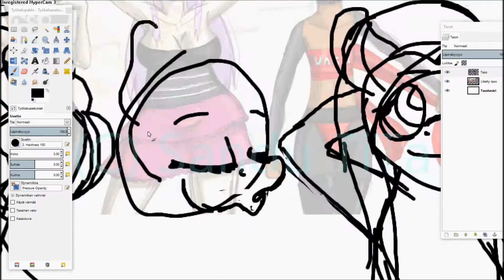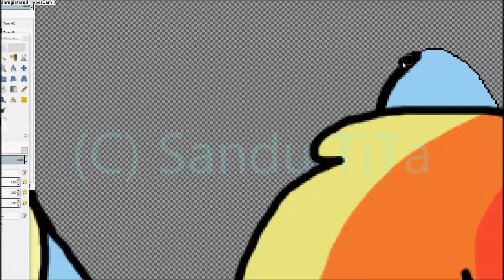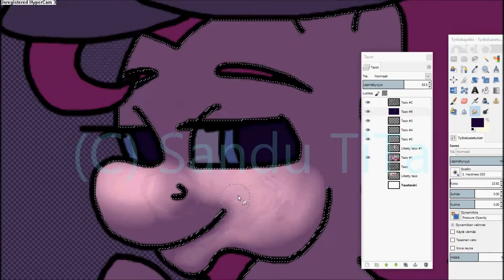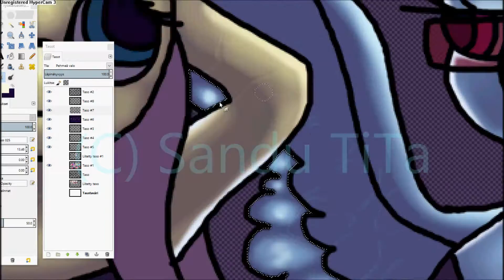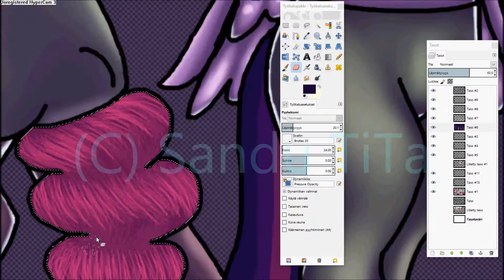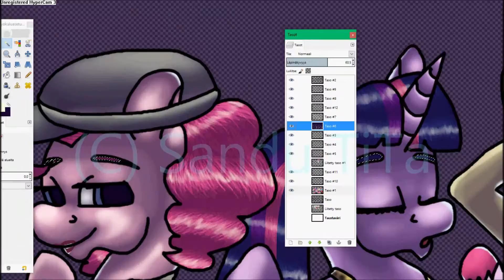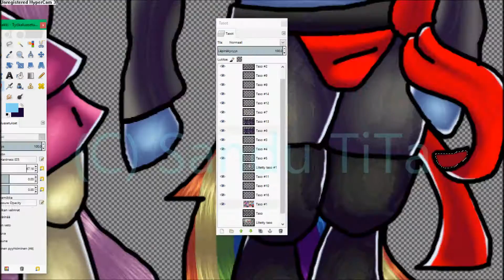My Little Flatscreen (mlp and pcfs speedpaint) [read the description]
because why not? i put a lot of effort and 4 hours to this so i hope you like it.

miksi ei? panostin paljon ja käytin 4 tuntia tähän joten toivottavasti tykkäätte.

Time spent/Käytetty aika:
4 h 37 min

Musics/Musiikit:
(in order/järjestyksessä)

1. Emezie - Love Electric

Programs/Ohjelmat:

[drawing/piirtäminen]
1. GIMP 2.8

[recording/kuvaaminen]
1. HyperCam 3

[editing/muokkaaminen]
1. Windows Movie Maker

if this video offends anyone, i am sorry. the meaning of this video is not an attempt to insult anyone. i draw for fun, not for offending others.